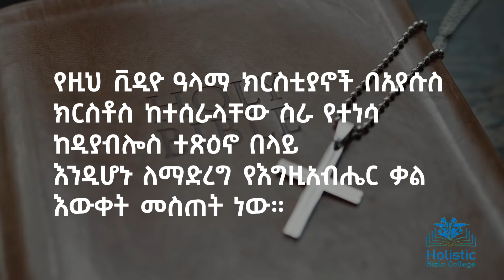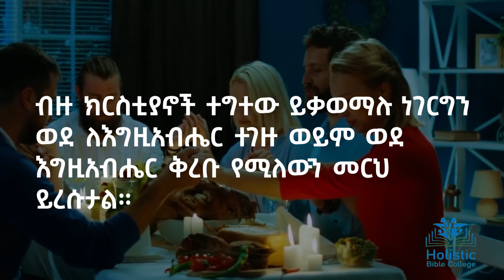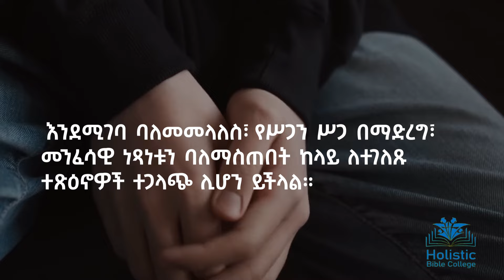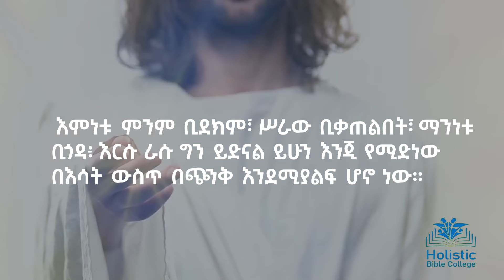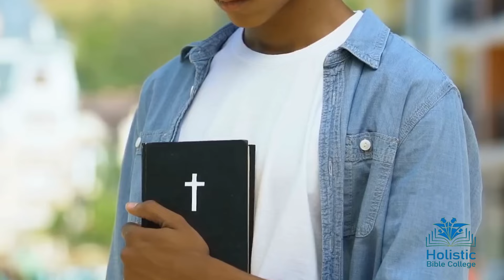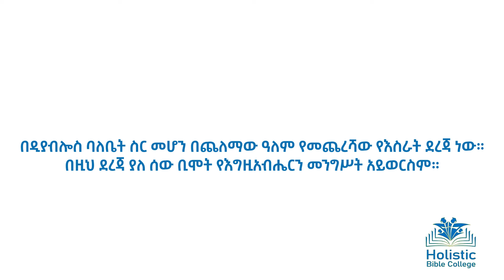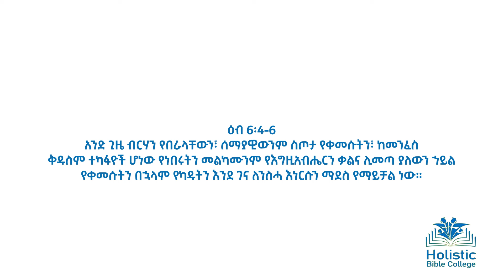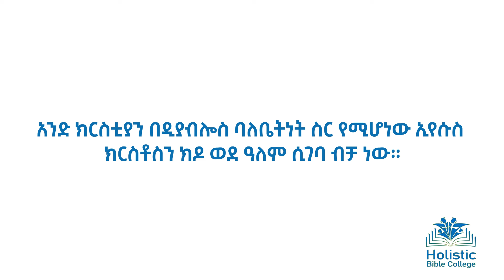አጋንንት የያዘው ክርስቲያን መንግሥተ ሰማይ ይገባል? ክርስቲያን መዳኑን ሊያጣ ይችላል? ከክርስቲያኖች አጋንንት ለምን ይወጣል?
በቪዲዮ ላይ የተገለጸው የአዘጋጅ እና አቅራቢው የልዑልሰገድ ለማ የግል አቋሙ ነው!